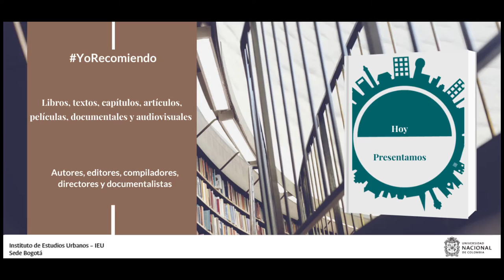YoRecomiendo El libro Urban Space: experiences and reflections from the global south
El profesor Jaime Hernández, de la Universidad Javeriana, recomienda el libro “Urban Space: experiences and reflections from the global south”, editado por él y publicado por la editorial de la Universidad Javeriana de Cali, en 2018.